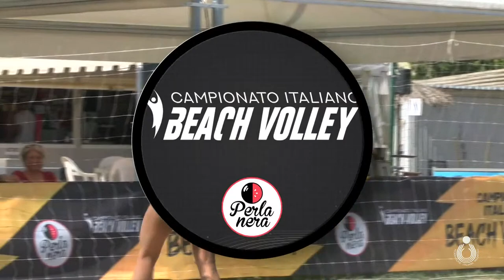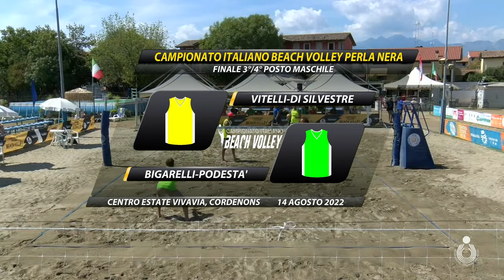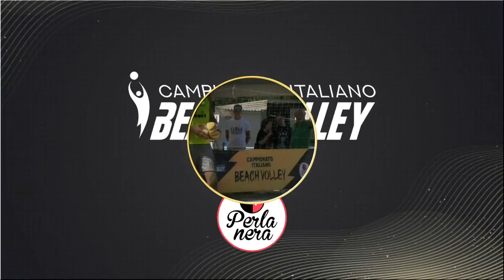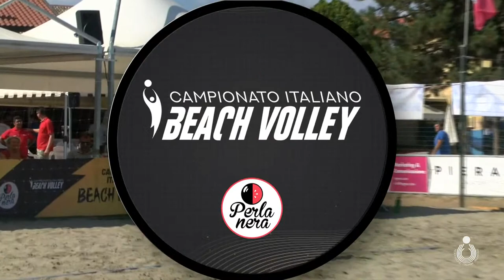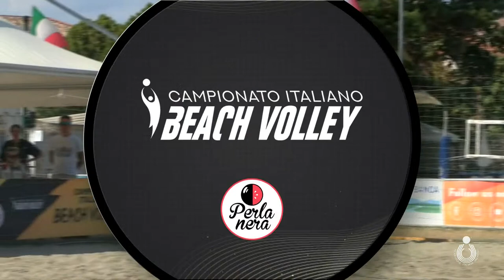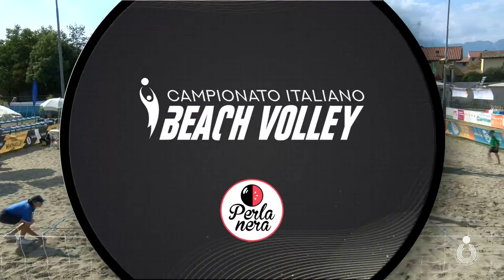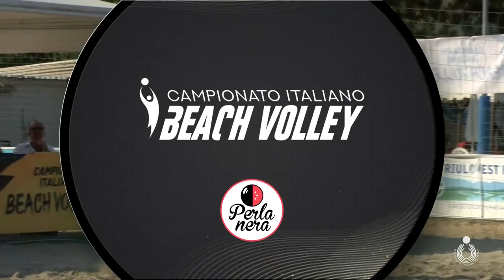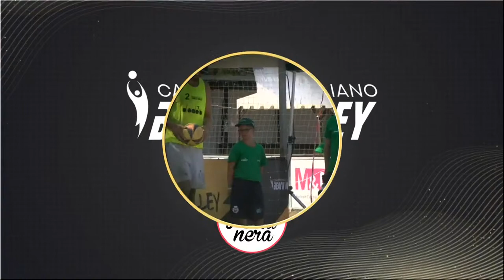BVTricolore - Cordenons - Le Finali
In diretta da Cordenons le Finali della quarta tappa del Campionato Italiano di beach volley Perla Nera.